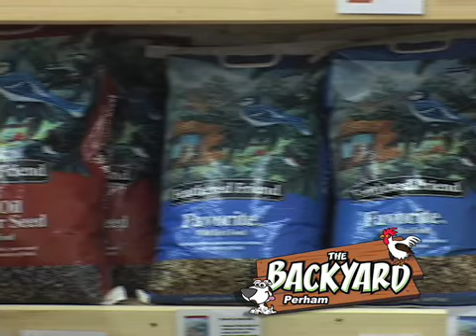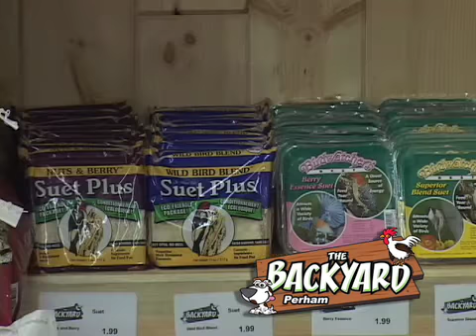Backyard May 20